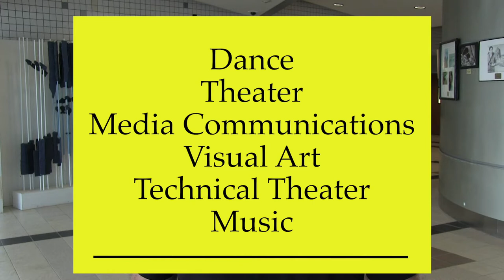192 High School Visual Art